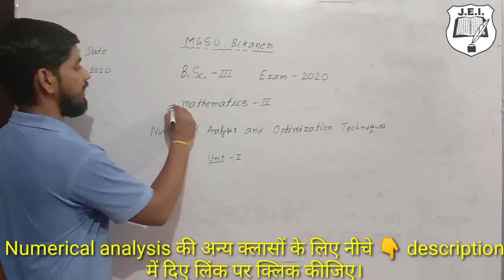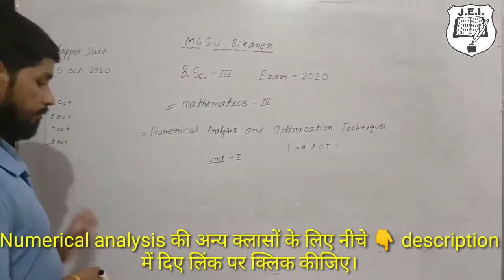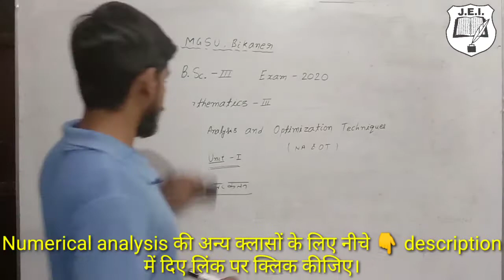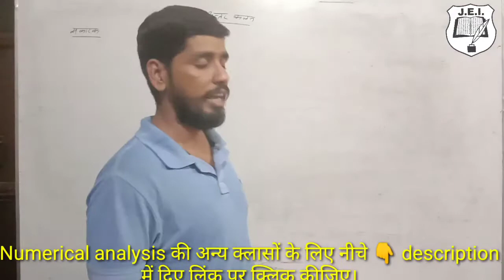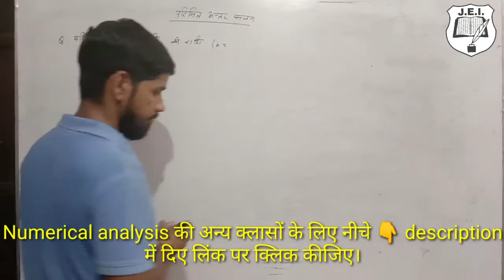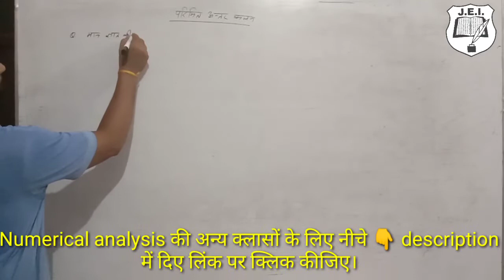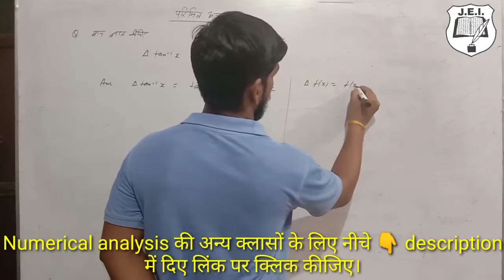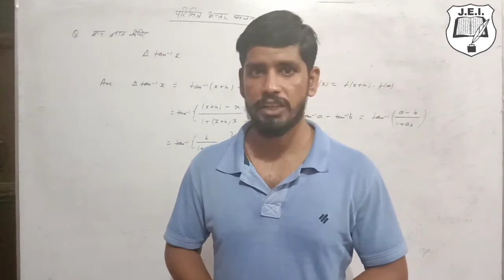Mathematics - III Numerical_Analysis_and_Optimization_techniques most_questions । Mgsubikaner